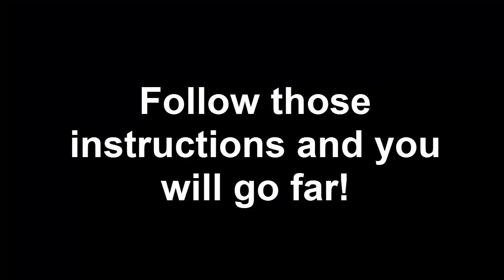How to effectively use the Rhino tank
In this short video I show you a technique that helps you make the most out of your Rhino tank, using the tank incorrectly can result in a hilarious and embarrassing death of you and everyone will laugh HAHAHAHA! Anyways, just follow the instructions in this video and you will be blowing up the noobs like theres no tomorrow!